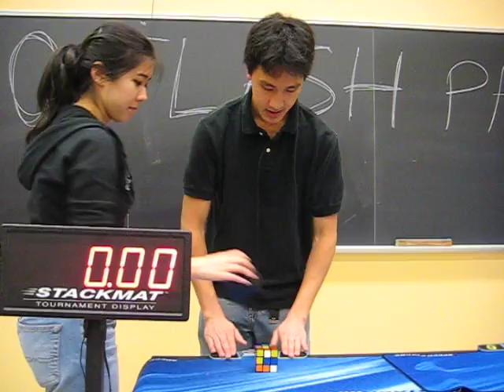Berkeley Fall 2007 - Dan Dzoan 3x3 Speedsolve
Berkeley Fall 2007 Rubik's Cube Competition.